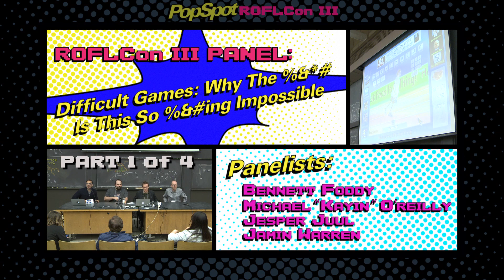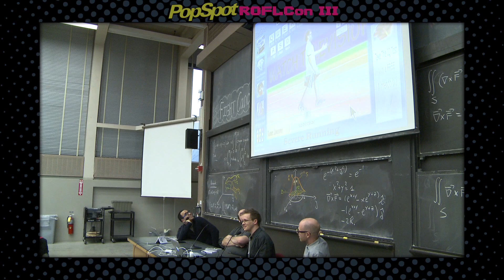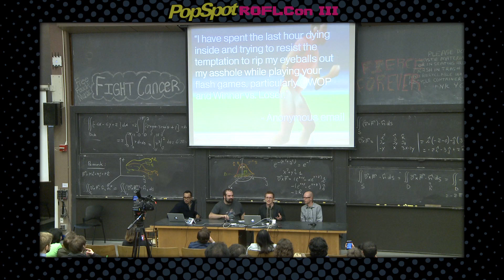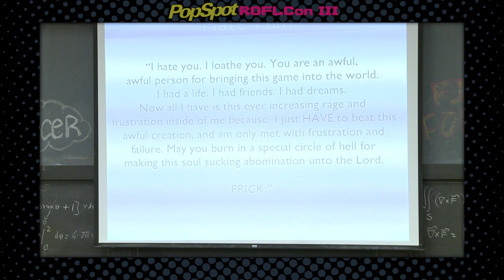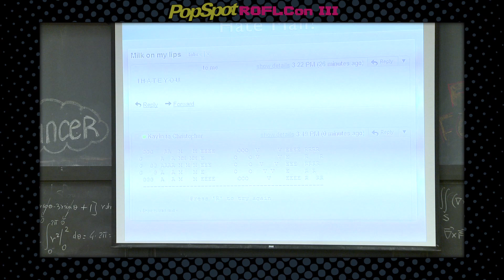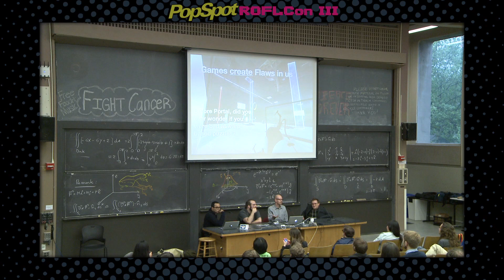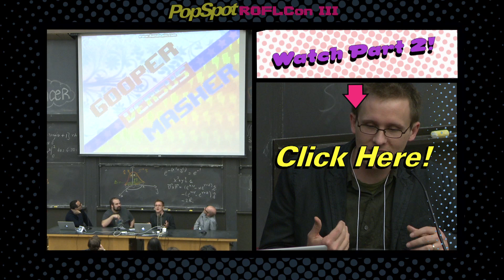1/4 Gaming: Why the %*! is this so %#&@ Impossible? Panel - ROFLCon 2012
We shot Gaming: Why the %*! is this so %#&@ impossible? Panel at ROFLCon 2012! Check it out and if you're interested in more ROFLcon, take a look at our playlist
Bennett Foddy (QWOP / GIRP) - Flash Game creator

Michael "Kayin" O'Reilly (I Wanna Be The Guy) - Game creator

About PopSpot and RoflCon:

the World's Biggest Event for YouTube Stars and Their Fans.
PopSpot, the new pop culture channel on YouTube, will be aiming
all of its pop on Boston, May 4th & 5th, as the main sponsor of ROFLCon (Rolling On The Floor Laughing Convention: ‪ the first Internet conference devoted entirely to Internet memes and their stars. PopSpot will add it's own signature pop to the conference by setting up a virtual PopSpot on site where YouTube stars such as Antoine Dodson ("Hide Your Kids, Hide Your Wife"), Paul Vasquez ("Double Rainbow Guy"), Matt Harding ("Where the Hell is Matt?") and others will be given the opportunity to record an official ROFLCon video portrait, "Pop" their viral videos, meet members of the media and interact with their fans.

From the creator of VH1's Pop-Up Video comes your one stop pop culture spot on YouTube. Fresh daily and weekly shows. The Spot where YouTube Stars and pop culture celebrities get "popped." Smart, snarky, clever, hilarious, outrageous, hot, informative and unfiltered fun.

The only spot on the web where you can see Pitt, Bieber, Lautner, De Franco, Beyonce, Britney, Jenna Marbles, The Annoying Orange, Shane Dawson, Ray William Johnson, What The Buck, Rebecca Black, The Double Rainbow Guy AND Cats with Lightsabers...get popped!

best famous 'internet convention' party nerd ROFLcon 2012 ROFL convention 'rolling over the floor' Boston MIT panel discussion panelist interview Q&A facts background knowledge  video creator star memes vidcon summit  campus 'MIT' 'Bennett Foddy' 'QWOP' 'Michael Kayin" O'Reilly' 'I Wanna Be The Guy' 'Jesper Juul'  'Jamin Warren'  'Kill Screen' gaming